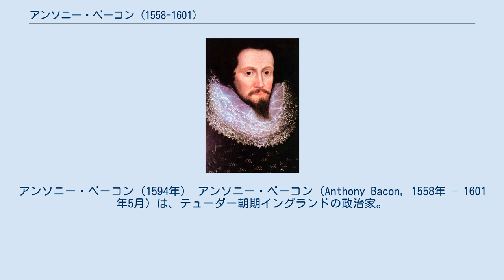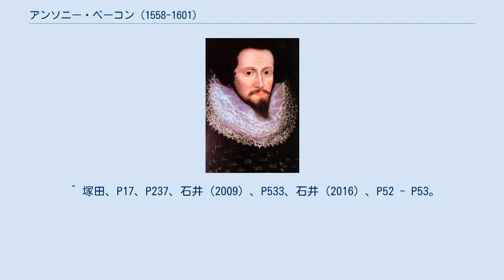アンソニー・ベーコン (1558-1601)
アンソニー・ベーコン（1594年） アンソニー・ベーコン（Anthony Bacon, 1558年 - 1601年5月）は、テューダー朝期イングランドの政治家。
スパイでもあった。
哲学者フランシス・ベーコンの同母兄に当たる。
 1558年、サー・ニコラス・ベーコンとその妻アン（旧姓クック）の息子としてロンドン・ストランド・ヨーク・ハウスに生まれる。
父はエリザベス朝最初の大法官兼庶民院議長兼国璽尚書であり、母は女王エリザベス1世の側近である初代バーリー男爵ウィリアム・セシルの妻ミルドレッド・クックの妹だった。
また、バーリー男爵とミルドレッド夫妻の息子で後の初代ソールズベリー伯ロバート・セシルは母方の従弟に当たる。
 3歳年下の同母弟フランシスと行動を共にし、1573年に父の指示で一緒にケンブリッジ大学トリニティ・カレッジへ入学したが、1575年に学位を習得せず大学を去り、勉学は2年間だけだった。
翌1576年にも弟と共にグレイ法曹院へ移ったが、1579年に父がわずかな遺産を残して死去すると、後ろ盾となるはずのバーリー男爵が手を貸してくれなかったため、フランシス共々エセックス伯ロバート・デヴァルーに近付き、フランシス・ウォルシンガムの諜報網を再建した。
 1579年に父の死で帰国したフランシスと入れ替わるように諜報員として大陸へ渡り、1592年に帰国した。
エセックス伯に仕えてからは諜報活動に専念しエセックス伯の諜報機関を一手に束ね、スペインに買収されたスパイを摘発、それが元で1594年に女王暗殺を企んだとしてポルトガル・ユダヤ人の女王侍医ロドリゴ・ロペスが逮捕される事件に発展した。
アンソニーはエセックス伯と打ち合わせて事件を調査、ロペスから暗殺の自白を引き出した（後世の研究ではロペスは無実とされる）。
また1593年の議会でフランシスと共に庶民院議員に選出されたが、健康が優れず登院しなかったという。
 エセックス伯が女王と対立するとフランシスと共に仲介に奔走したが成功せず、1600年に女王の命令でエセックス伯の屋敷から退去させられた。
翌1601年2月にエセックス伯が反乱を起こして処刑されると、後を追うように5月に亡くなった。
健康に優れなかったことに加え、エセックス伯の救出活動による心労が死期を早めたとされる。
遺産として父から受け継いだゴランベリー・ハウスはフランシスが相続した。
 ^ 石井（2009）、P488 - P489、石井（2016）、P30。
 ^ 塚田、P17、P21、P60、石井（2016）、P32、P35。
 ^ 塚田、P75、P235 - P236、石井（2009）、P487、P492、P494、P496。
石井（2016）、P42。
 ^ 塚田、P17、P237、石井（2009）、P533、石井（2016）、P52 - P53。